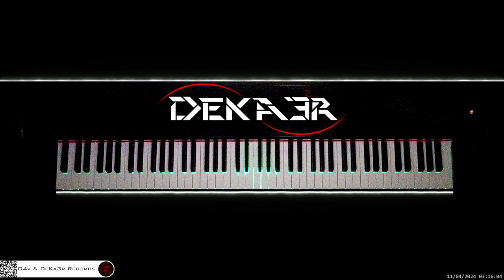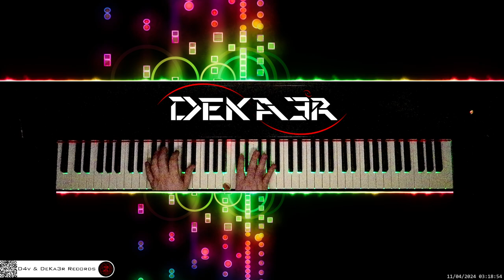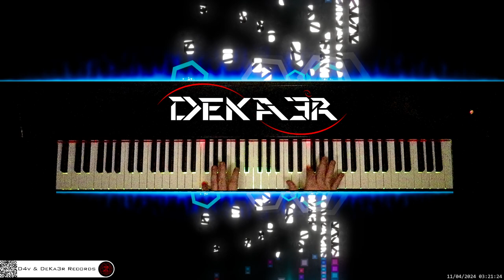🔴 irl 🎹 CODE • Piano Music